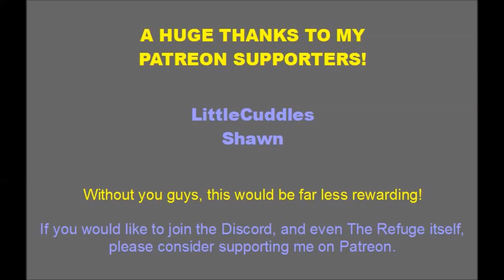Huge Updates and Busy Work | Performium Duck SMP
(remember to pick a role)

After Thanksgiving, there's been quite a lot of new stuff going on, and all of it great!